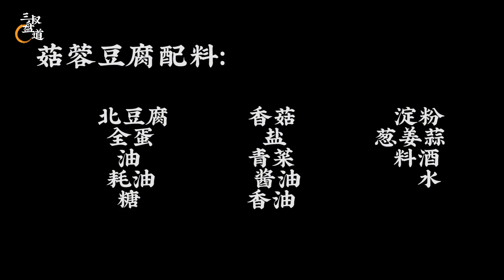【国宴大师•菇蓉豆腐】香气四溢，味道鲜美，简单易上手#熏酱大师&三叔来盘道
菇蓉豆腐配料：豆腐，香菇，淀粉，全蛋，盐，葱姜蒜，油，青菜，料酒，蚝油，酱油，糖，香油。这样做出来的菇蓉豆腐，简单易学，好吃下饭，孩子最喜欢。
大家好，我是三叔，是个边做饭边逗乐的北京老大叔。
做饭这件事必须要讲究，三叔教你做菜，祖传窍门毫无保留。
三叔武剑利：外号“熏爷”，作为“熏肉之乡”柴沟堡第三代传人，曾在燕山大酒店、华润饭店任厨师长，是奥运会有史以来第一位以个人身份入选的指定餐饮供应商，08年北京奥运会研发的黑椒香肠成为运动员餐厅的爆品，受到各国运动员的喜爱，之后还受到伦敦奥运会的邀请。

熏肉和咱们京剧一样，有300年的历史了，我家的熏肉几代传承，到了我手里，我还得延续下去。我能把整个猪头拆的一根骨头都不剩，它还是个猪头，熏出来，不仅好吃，而且传统的熏制手法，还能延长肉类的保存时间，这就是中国熏肉的魅力。

请大家认准官方频道，认准三叔！我会和孔老爷子，闫厨给大家分享美食，和大家唠嗑，把中国美食传统文化更广泛的传承下去。
"我们的视频着重展示美食制作过程，所有食材的来源都符合合法和道德标准。